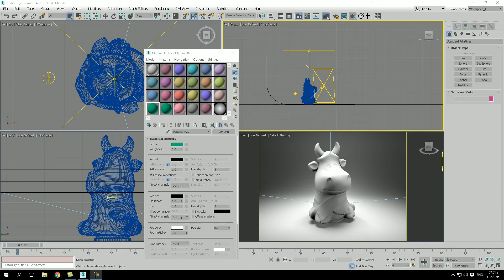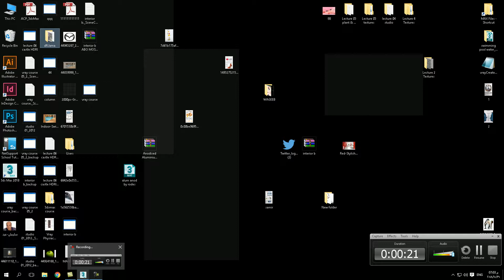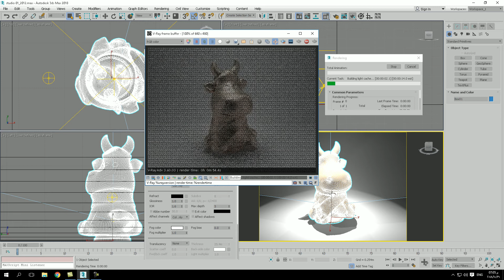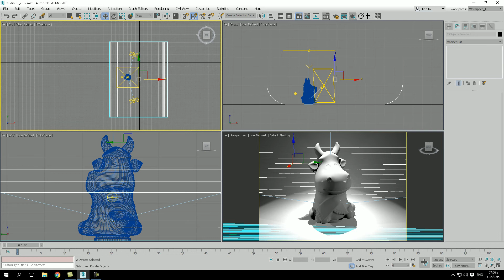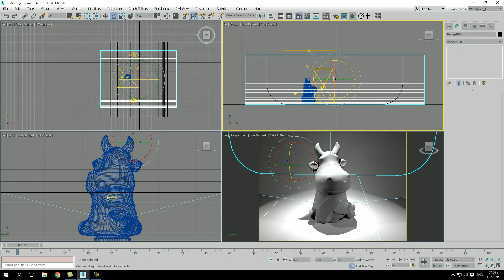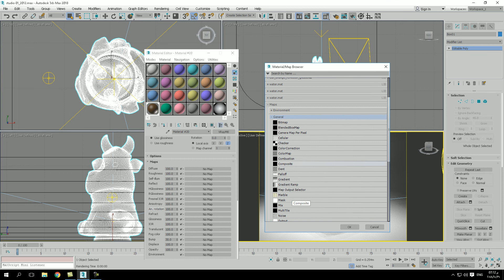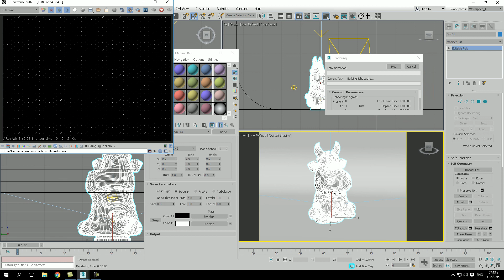Lecture 12 vray